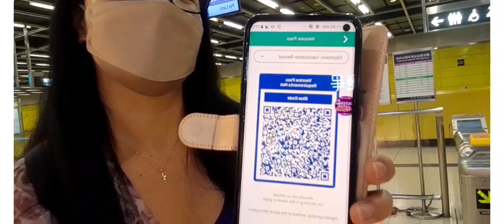Paano mag update ng Vaccine pass sa Leave Home Safe?..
hello everyone!..sa lahat po na nagPositive sa Omicron na hindi pa nakakapag-3rd dose or booster pwede po i-extend ang inyong Vaccine pass para excempted na sa 3rd dose..watch nyo po ito hanggang dull para malaman kung paano..salamat po